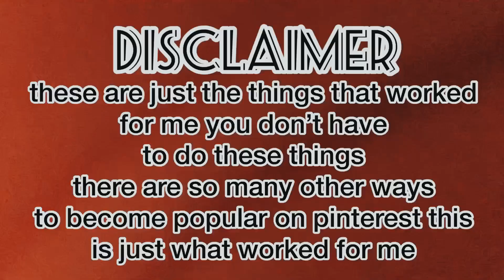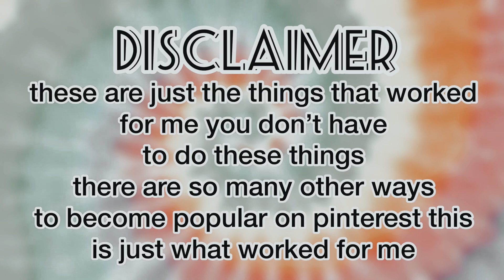Tips for growing your pinterest!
Hey guys! I hope you enjoyed this video! Make sure to comment if you liked this video for a chance to get a shoutout:)

I post every Monday’s, Wednesday’s, and every other Friday so check back for more videos!

vsco:addimacsmith4